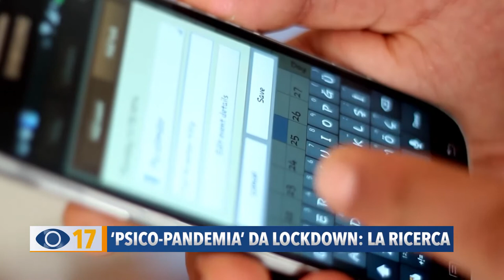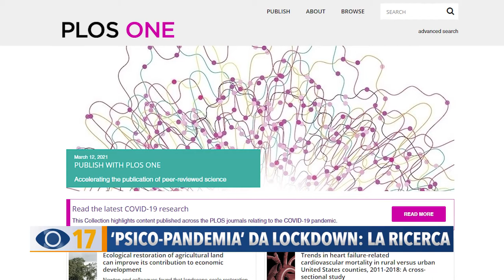'Psico-pandemia' da lockdown: la ricerca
Secondo uno studio condotto dall’Università degli Studi di Padova, il lockdown ha provocato una psico-pandemia: cioè disturbi cognitivi e disagi psicologici.